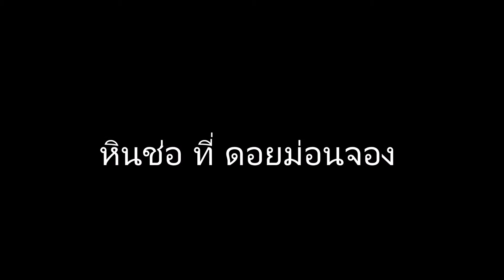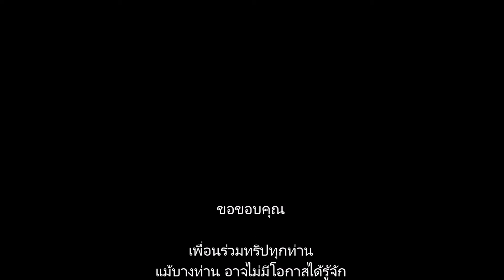หินช่อ ที่ ดอยม่อนจอง